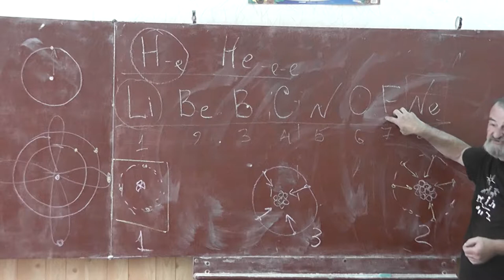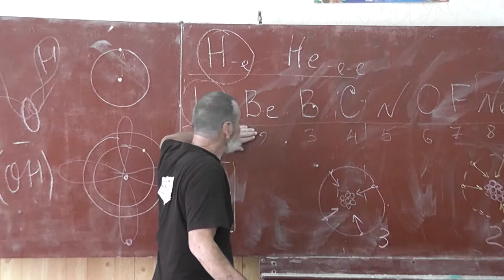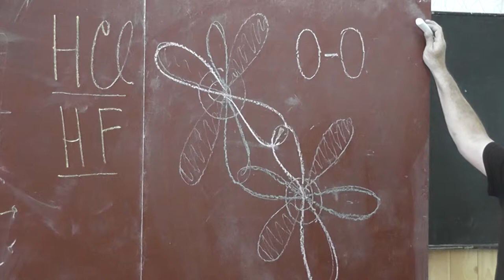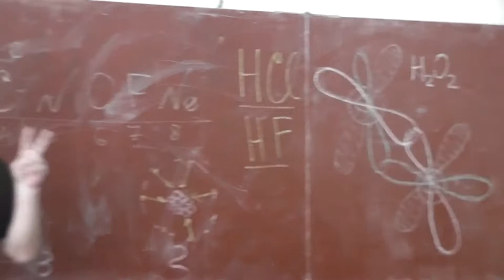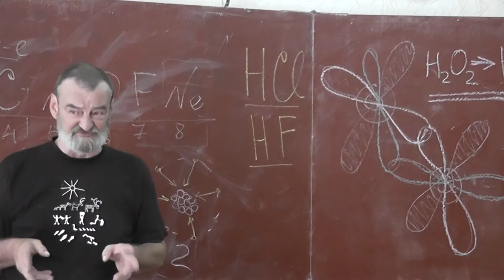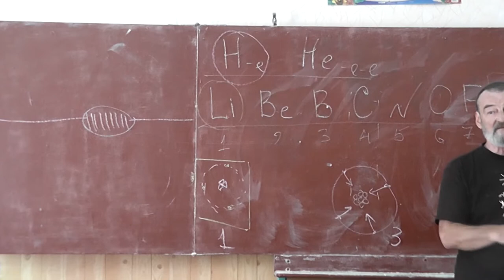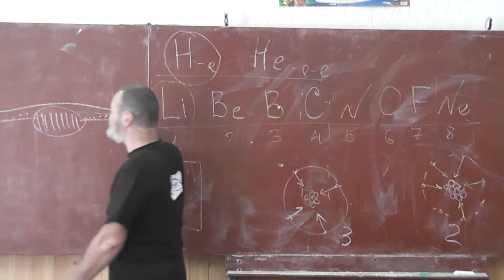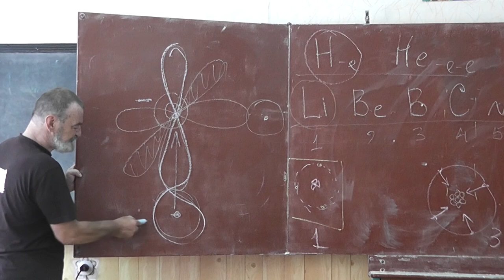15 Кислоты. Гидроксил. Свободные радикалы. Перекись водорода. Кожа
Соляная кислота.
Плавиковая кислота.
Гидроксил (OH-группа).
Перекись водорода.
Атомарный кислород.
Можно ли заклеивать ранки пластырем?
Дышит ли кожа?